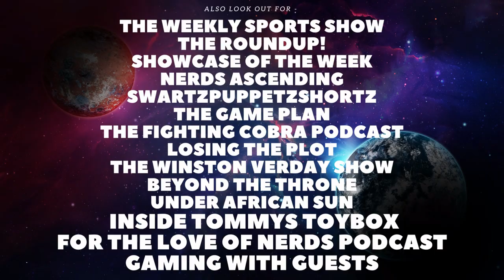Peter Pan & Wendy Trailer Reaction!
Welcome back to the Channel. In todays video we will be reacting to the Peter Pan & Wendy trailer.